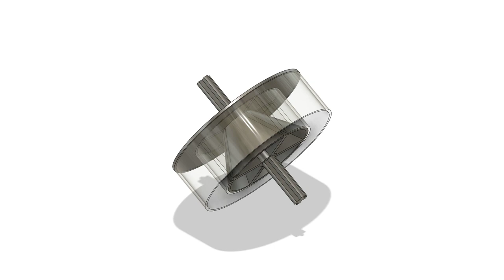Spin Cross Centrifugal Filter (Continuous Flow Separator)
Centrifugal acceleration cone slope virtual density separator filter. Same device works for spin casting perfect mathematical epoxy/metal lenses molds also. Works like a shaker table. Center has vents/holes down the middle for continuous dust/water flow separation operation mode.